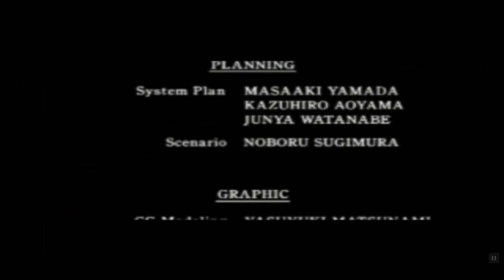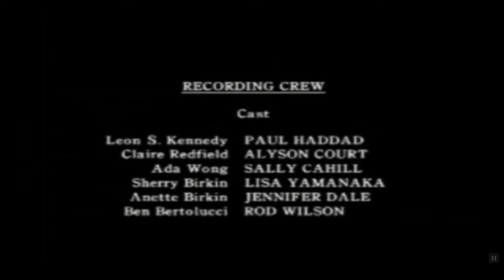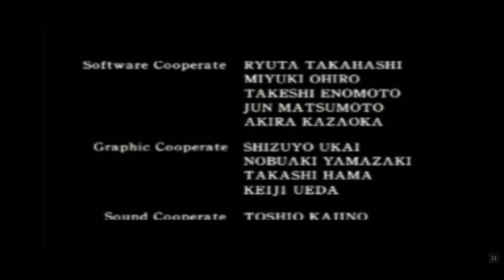Resident Evil 2 EP21 (FIN Leon A) Au Revoir...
Et voici la fin de la campagne de Leon, je vais faire une pause de 2 semaines en OFF mais pour vous il n'y aura pas de pause vu que les épisodes mettent du temps pour se publier et voilà la fin de Leon déjà !